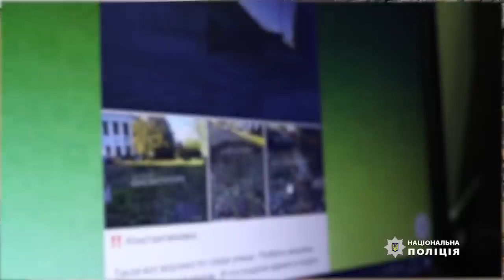Через таких ... ГИНУТЬ ЛЮДИ. 50-річна ЖІНКА НАВОДИЛА ВОГОНЬ росіян на міста Донбасу: її вже ЗНАЙШЛИ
Поліцейські викрили російську агентку, яка коригувала ракетні удари по Дружківці

Жінка передавала ворогу дані про дислокацію українських захисників і маршрути руху військової техніки.